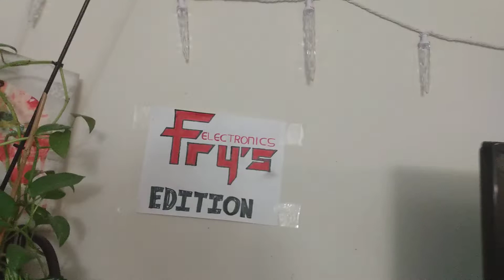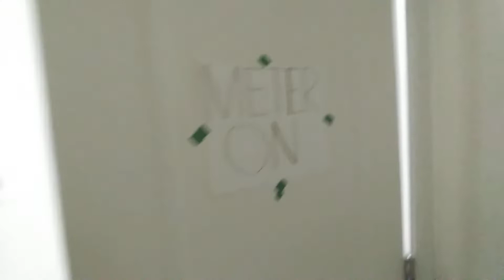My Last and Final video of this apartment room 47